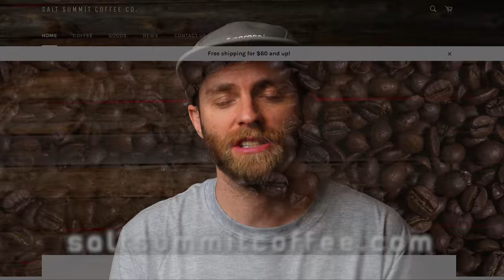FRIGID COLD Powder Day - Hucking cliffs at Brighton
A frigid cold powder day at Brighton Resort in Utah, hucking cliffs, getting white-roomed, & battleing the elements. Winter is back with a vengeance!

Roasted right here in Salt Lake City.

Get your EXCLUSIVE discount on THE BEST winter gloves in the game. Best gloves I've ever owned.

Please consider donating to the Paper Crane Foundation to help veterans suffering from PTSD and physical trauma

Please consider donating to Wasatch Adaptive Sports & help people with special needs get on snow

Links to the gear I use:

BEST camera for snowsports
THE BEST drone for filming your adventures
Favorite pole for GoPro follow-cam or selfies
BEST accessory for quick POV shots

BEST goggles that exist
Favorite helmet
Favorite bindings
Favorite Splitboard
Favorite freeride/pow board

Snowboarding, skateboarding, reviews & tips, plus anything else that a 39-year-old kid would do to escape boredom and chase progression. Hopefully, motivating you at the same time.

-Dan